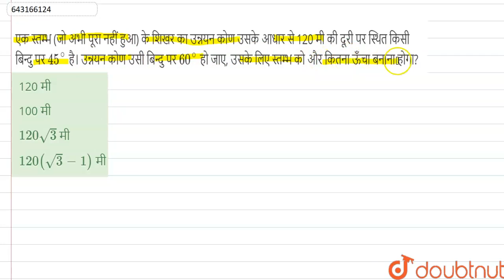एक स्तम्भ (जो अभी पूरा नहीं हुआ) के शिखर का उन्नयन कोण उसके आधार से 120 मी की दूरी पर स्थित किसी...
एक स्तम्भ (जो अभी पूरा नहीं हुआ) के शिखर का उन्नयन कोण उसके आधार से 120 मी की दूरी पर स्थित किसी बिन्दु पर 45^@ है। उन्नयन कोण उसी बिन्दु पर 60^@हो जाए, उसके लिए स्तम्भ को और कितना ऊँचा बनाना होगा?
Class: 12
Subject: MATHS
Chapter: ऊँचाई और दुरी
Board:Polytechnic

👉 Have Any Query? Ask Us.